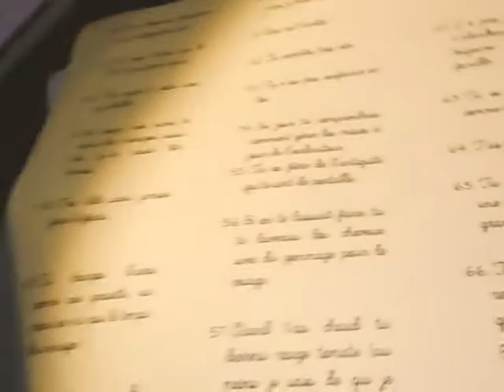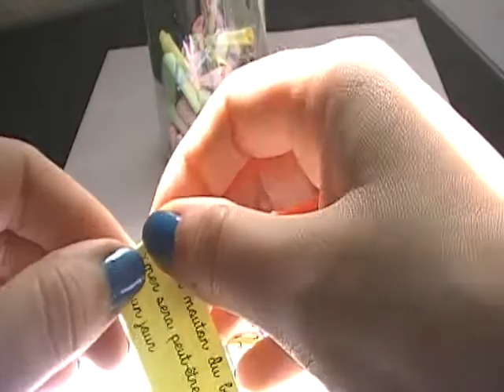DIY Fête des mères : Bouteille à messages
Hello !

Un petit DIY à l'occasion de la fêtes des mères, qui ne coûte vraiment pas cher et réutilise ce que vous avez à la maison.
A l'intérieur de la bouteille, 100 petits messages avec les raisons pour lesquelles vous aimez votre maman